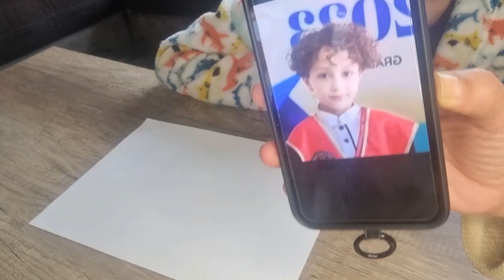الى جنة الخلد يوسف الجميل وكل اخوانك الأبرياء قلوبنا معكم